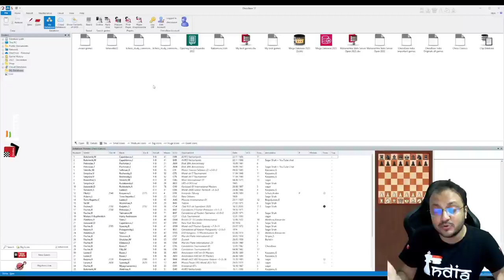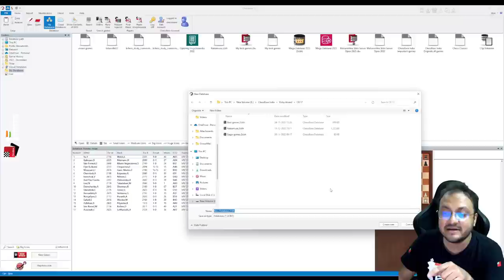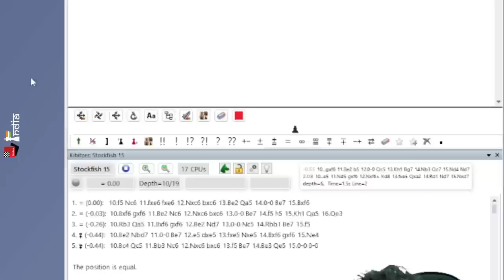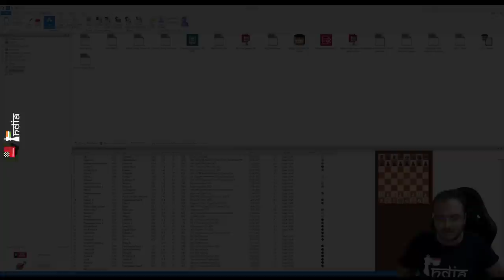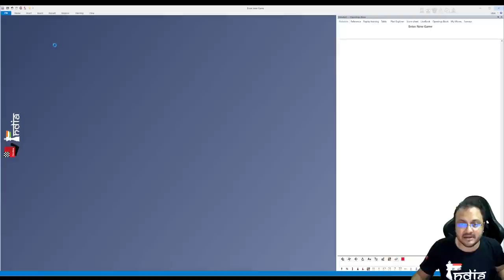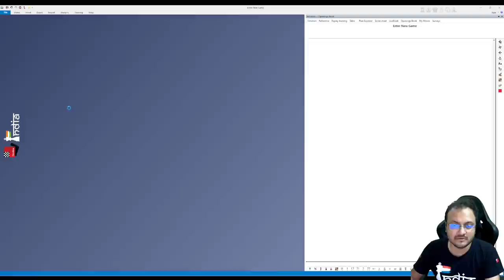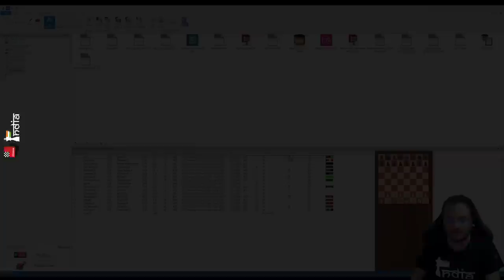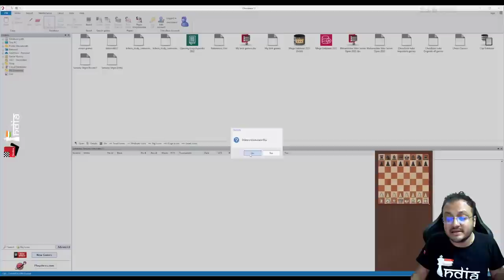All the ChessBase 17 new features explained in depth | IM Sagar Shah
ChessBase 17 comes with some amazing new features. In this video IM Sagar Shah breaks them down for you. Here are the timestamps for better navigation.

0:00 - Intro
0:52 - Beauty Medals + Nakamura games
4:00 - Detect sacrifices
5:45 - Beauty Medals in games of Tal
7:05 - Beauty Medals in recent games
10:28 - Beauty Medals + Replay Training
13:25 - The genius of Anna Muzychuk
15:07 - Advanced Engine Analysis + Poisoned Pawn
16:05 - Buddy Engine
20:45 - The new interactive search mask
22:03 - Vidit vs MVL
24:47 - More features of engine
26:40 - Game between two 12 year olds
29:25 - Visual evaluation
30:30 - End of Game button
32:10 - Interactive position input
38:19 - Save as analysis
40:00 - Colour arrows
41:00 - Announce moves
42:07 - Change Styles
42:35 - the new 2D board features
43:10 - more uses of new search mask
46:27 - understanding 2cbh format
50:20 - conclusion

If you liked the video and features of ChessBase 17, we would recommend you to go for ChessBase 17 + Mega Database 2023

If you are not from India, Sri Lanka, Bangladesh, Nepal, Thailand, Malaysia, Indonesia, Pakistan, Bhutan and Philippines, you can get your ChessBase 17